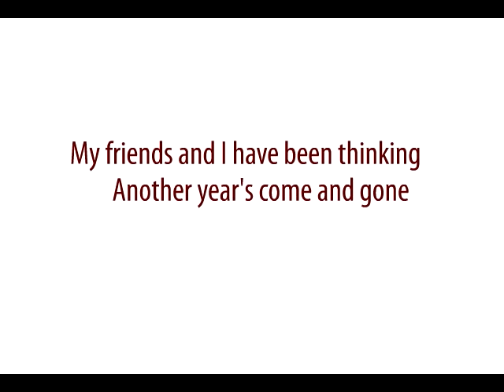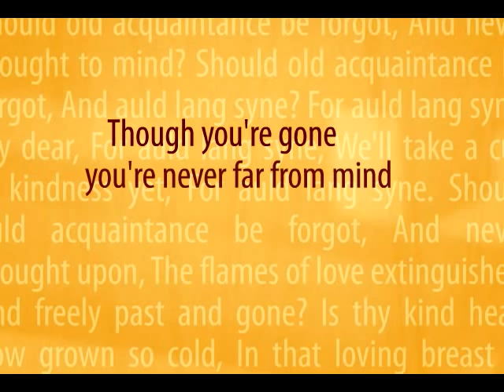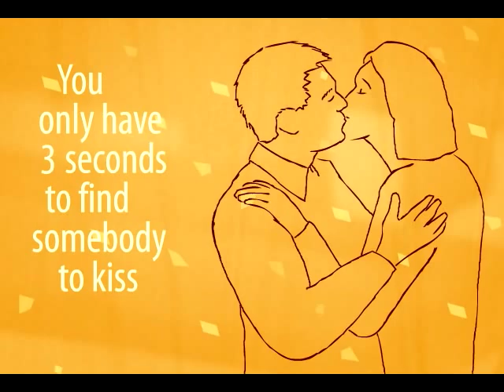Jim's Big Ego - New Lang Syne (Thank God It's Over)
Lyrics:

My friends and I have been thinking...
Another year has come and gone
And so we started drinking,
And singing New Year's songs.
Like Auld Lang Syne
And Comes a Time
And Prince's 1999
But none of those songs seemed to do it
For us at the time

This year alot of things have come to pass
The old year is gone forever!

Thank God It's Over!
It's Over Now!

To all our friends and those we've left behind
Bye-Bye Gone, We're Moving On!

It's Over Now!

This year many things have come to pass
Raise a glass
Raise a glass
Some things really kicked our ass
Raise a glass
Raise a glass
Come Raise Your Spirits
Sing loud so the dead will hear it!

It's Over Now!
It's Over Now!
It's Over Now!
(Thank God It's Over Now!)

Credits:
Jim Infantino - Lead Vocals and Guitars
Jesse Flack - Upright Bass and Vocals
Dan Cantor - Drums and Vocals

Originally commissioned for NPR's "All Things Considered" and aired on December 31, 2001.

(cc) 2001 Jim's Big Ego